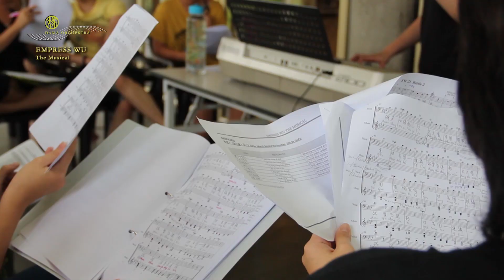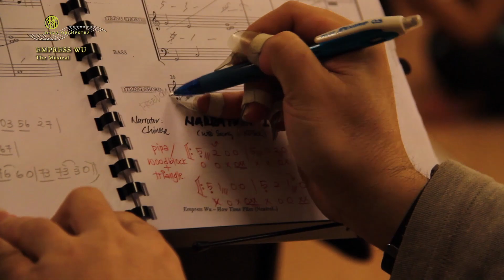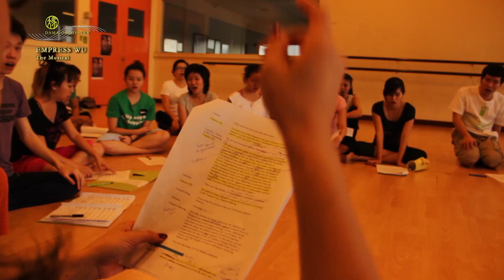EMPRESS WU 武则天 2012 - Cast Interview with Dennis, Nasha, Kien Lee & Alvin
EMPRESS WU - THE MUSICAL
武则天 - 音乐剧
The ultimate female defiance in Confucian China

EMPRESS WU is an original musical based on the life, loves and times of China's first and only female emperor, who had ruled the country with an iron fist more than a thousand years ago. Tang China during her reign was the richest and most powerful country in the world. It was China's golden age and the Empress held together a sprawling empire against external threats and internal court intrigues. Not unlike the other emperors, Empress Wu's ascent to power was littered with acts of betrayal and treachery but also of honor and loyalty. A controversial figure condemned and praised by historians in equal measures, the Empress enjoyed supreme power. She was ambitious and ruthless. A visionary. An autocrat. And ultimately, the symbol of female defiance in Confucian China.

BOOK AND LYRICS BY Pun Kai Loon
additional lyrics from Chinese classical poems

PRODUCER: Khor Seng Chew
ARTISTIC DIRECTOR / DIRECTOR: Pun Kai Loon
MUSIC DIRECTOR: Gan Boon We
SET DESIGNER: Pun Kai Loon
CHOREOGRAPHER: Wong Kit Yaw
COSTUME DESIGNER: Dominique Devorsine
COMPOSERS / ARRANGERS: Loo Fung Chiat & Loo Fung Ying
PRODUCTION STAGE MANAGER / ASSISTANT DIRECTOR: Melissa Teoh
LIGHTING DESIGNER: Teo Kuang Han
SOUND ENGINEER: Lim Wan Yee
VOCAL COACH: Tan Soo Suan
ENGLISH DIALECT COACH: Sandra Sodhy
CHINESE DIALECT COACH: Lee Jin Wen
GRAPHIC DESIGNER: Mun Lee

CAST
EMPRESS WU : Tan Soo Suan / Rachel Tan

EMPERORS TAIZONG & GAOZONG: Alex Koh
EMPRESS WANG: Charlene Meng
LADY XIAO: Jerrica Lai
EUNUCH WANG: Sean Toh
EUNUCH ZHENG: Paul Wong
LI HSIEN / GUARD: Joshua Gui
ZHANGSUN WUJI / PEI YAN: Lim Soon Heng
CHU SUILIANG / WU SANSI: Lim Kien Lee
HAN YUAN / MING CHONGYAN: Chang Fang Chyi
LIU SHI / LIU YIZHI / SHANGGUANG YI: Samuel Tseu
EMPEROR ZHONGZONG / LI CHUNFENG / LI YIFU: Dennis Yeap
LADY LIU 柳氏: Karynn TAN
LAI JI / CHENG WUTING / LI XIAOYI: Alvin Looi
EMPEROR RUIZONG / GUARD: Joshua Tan

ENSEMBLE
Leslie Cheng,
Gigi Chiam,
Rachel Chin,
Megan Chng,
Dorothy Foo,
Kerry-Ann Khoo
, Karen Kwan, David Lim, Nasha Raina,
Michelle Tan
, Tan Soo Tze,
Tan Yon Lynn
, Kellen Yau
 & Alice Yee

MUSICIANS
FLUTE: Bong Boon Khee
SHENG: Lim Kuo Yung
YANGQIN: See Keh Fong
PIPA: Lim Wei Siong
KEYBOARD 1: Loo Yung Chiat
KEYBOARD 2: Loo Fung Ying
ERHU: Gan Boon We
DOUBLE BASS: Tee Hsien Onn

SUPPORTED BY: A Cut Above / Studio DL / Office Cosmetic / Wahli

OCTOBER 2012
PENTAS 1, KUALA LUMPUR PERFORMING ARTS CENTRE

Dama Asia Productions Sdn Bhd (619620-m)